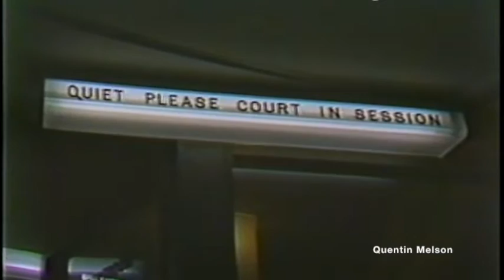Family of Three Year Old Frederick Douglas Beaten to Death by Henry Rutledge at Sentencing 10/16/75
HENRY RUTLEDGE TRIAL FOR BEATING TO DEATH 3 YEAR OLD FREDERICK DOUGLAS, HENRY NOT PICTURED CHILD’S GRANDMOTHER CLYDIE DOUGLAS, MSOF, PLEADS WITH PROSECUTOR IN HALL.